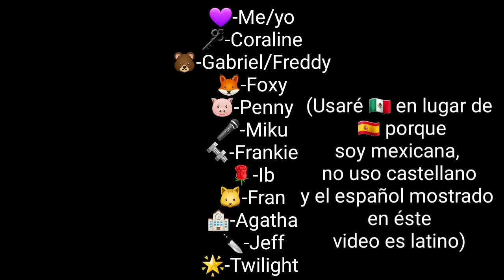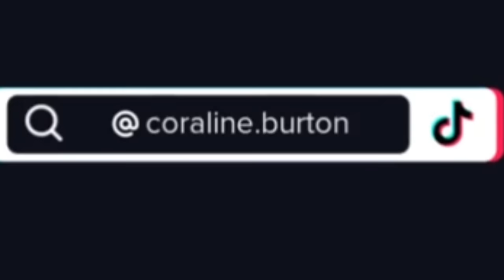Fandoms React To Each Other/ GCRV/pt.7 / English-Español